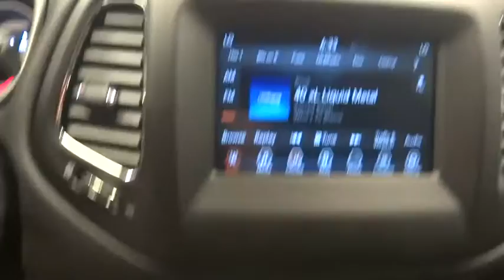2018 Jeep Compass Norco, Corona, Riverside, San Bernardino, Ontario, CA 18J748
Granite Crystal Metallic Clearcoat New 2018 Jeep Compass available in Norco, California at

This vehicle won't be on the lot long! Demonstrating exceptional versatility, affordability and earth friendly maturity! Top features include cruise control, an automatic dimming rear-view mirror, rear wipers, and more. Smooth gearshifts are achieved thanks to the efficient 4 cylinder engine, and for added security, dynamic Stability Control supplements the drivetrain. We pride ourselves on providing excellent customer service. Please don't hesitate to give us a call.